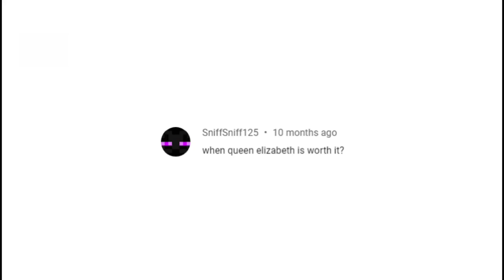Work hard for the Great Elizabeth!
Queen Elizabeth

HMS Queen Elizabeth
Azur Lane Queen Elizabeth